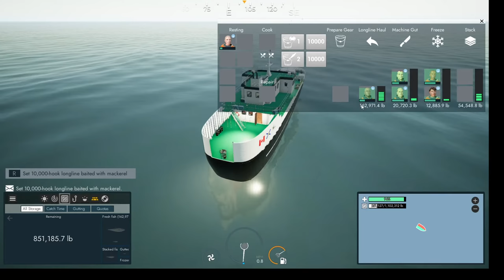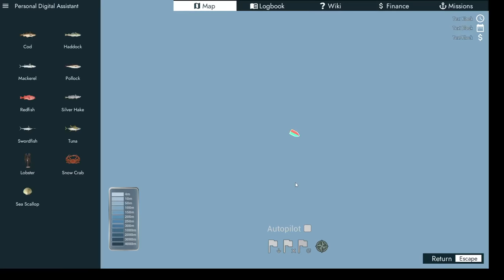10,000 HOOKS!! - Fishing North Atlantic - S2 EP. 41